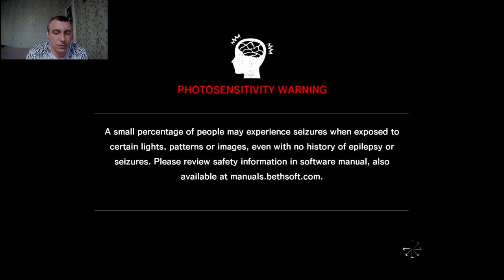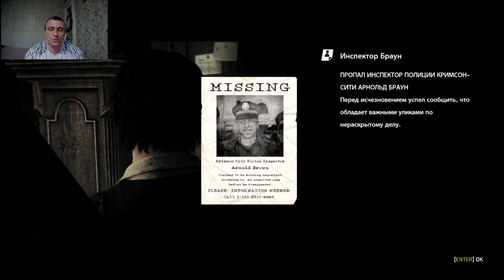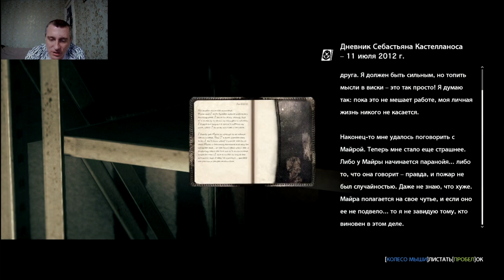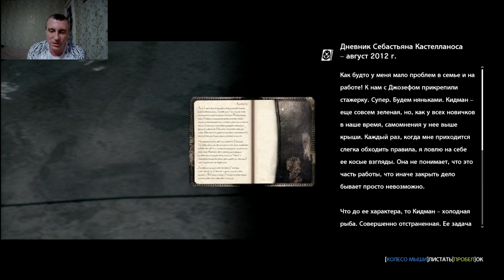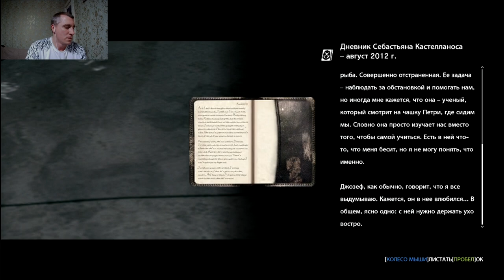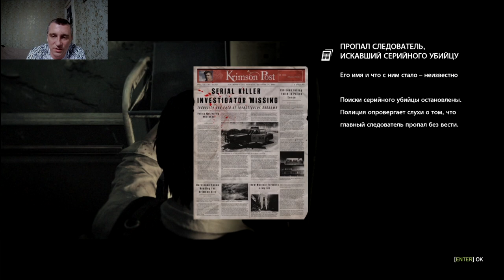Воссоединение ! #11 The Evil Within